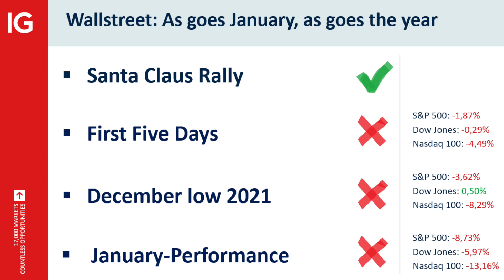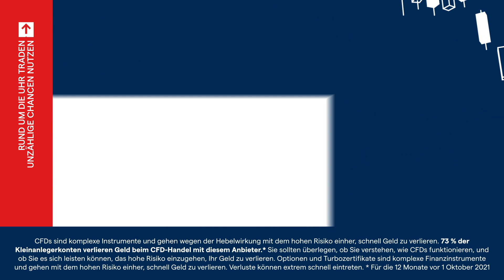Peter Tuchman (IG): Volatile markets because people need to sell their stocks to hold on to Bitcoin?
On Wall Street everybody kept an eye on the Fed last week, which was historically volatile. Did US stock-markets just enter a bear market? "The worry about the taper has been on the menu in this restaurant for a while now. Why is it suddenly engaging the market? The Fed didn't tell us anything new. On Monday and Tuesday the markets started bloody and ended up rallying. On Wednesday we saw a 1,000 point rally and than a 1,400 point reversal on the downside. I say that it was a bit like a margin call of young people's cryptos. And they were forced to liquidate everything they could. Selling their investment accounts to be able to hold on to Bitcoin because they didn't want to liquidate that”, says Peter Tuchman (Einstein of Wall Street). Salah-Eddine Bouhmidi (Head of Markets IG) talks in the "chart of the week" about the month of January. He also delivers daily information on his German livestream. The two experts also discuss Apple's earnings with Manuel Koch.

MANUEL KOCH
📺 TV Journalist 👱🏻‍♂️ CEO 🎥 Producer